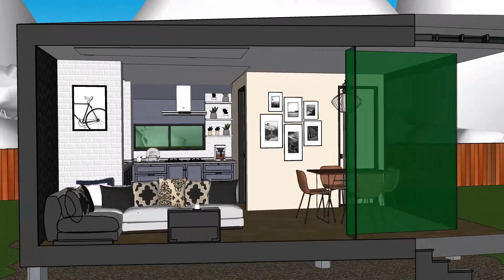WHAAT???.....HOUSE LIKE A RADIO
RADIO RUSAAAAAAAAAAAAAAK.
TINY HOUSE LIKE A RADIO RUSAK
1. Living Room
2. Bed room
3. Dining
4. Batch Room
5. Pantry